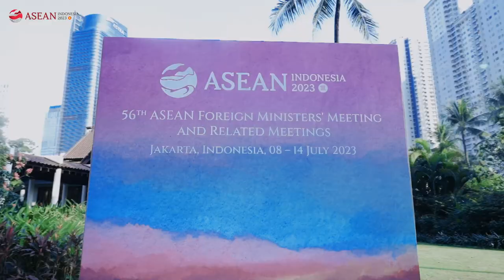Bilateral - Trilateral Meeting on the sidelines of the 56th ASEAN Foreign Ministers' Meeting